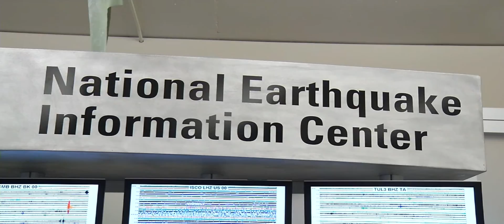Scientists say Trinidad-area earthquakes are human-caused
Seismic experts tell News 5 that earthquakes in the Raton Basin of southern Colorado and northern New Mexico, west of Trinidad and Raton, are induced by human industrial activity in the region.